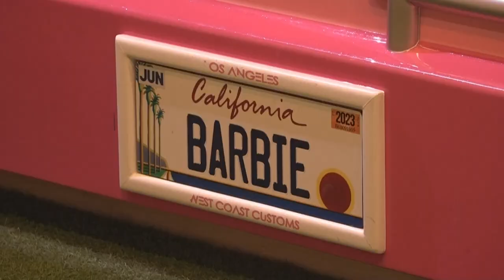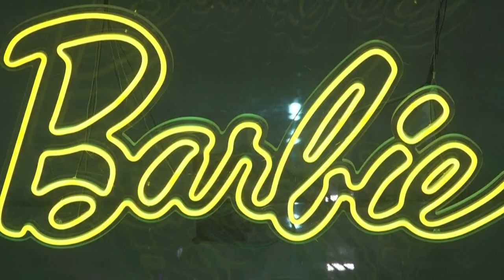The Barbie Story (Official Trailer)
Coming Soon!

She’s been around for so many decades but hasn’t aged a day. She’s had more than 180 different jobs; she's been president, she’s been to the moon, and she’s done all the things that women aspire to do. She has a massive closet and thousands of different outfits.

Barbie is much more than just a 12-inches long piece of plastic, she is way more than a toy. The legendary blond bombshell has grown into a phenomenon and a children’s sensation.

Wildly revolutionary, Barbie broke barriers, shattered glass ceilings, and has inspired countless dreams, wonder and imagination, with her signature colour: Pink.
Step into the beautiful world of Barbie and take a look at her cultural revolution through the decades.

Barbie, the most famous doll in the world.